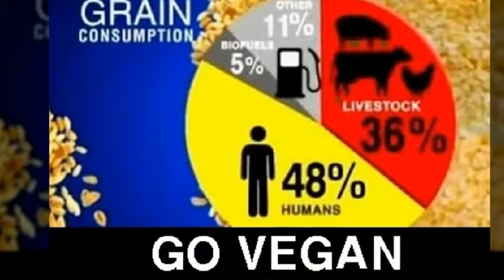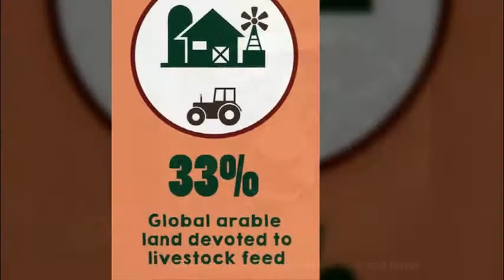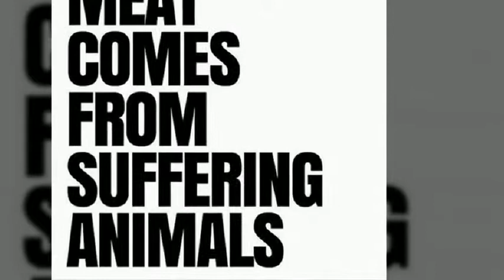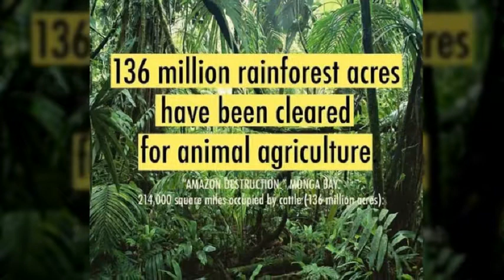비건 채식을 해야 하는 이유들(194)Reasons to go Vegan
why vegan, vegetarian, animal rights, 비건, 동물권리, 동물복지, 환경, 생태